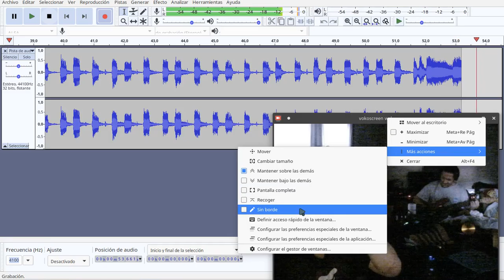Backstage: Demo "Delirios Nuestros"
Power-trío con muchas influencias, hard-rock y metal de los 80s, blues, rock',n roll,Funk, soul y mucho más. Acompáñanos en nuestro delirio .
Grabando algunas pistas de 3 nuevos temas  para el demo: "Despertar", "No me pisen" y "Solo un momento".